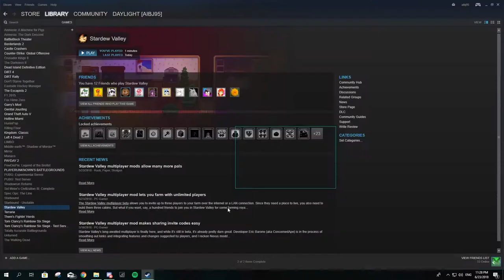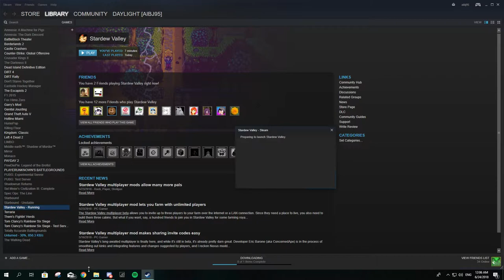Recipe For Disaster [Stardew Valley Multiplayer Beta]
idfk what im doing anymore

Footage Recording Date:
23 June 2018
24 June 2018